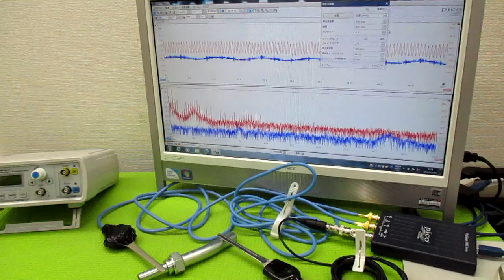対象を伝搬する超音波の測定解析に基づいた最適化技術